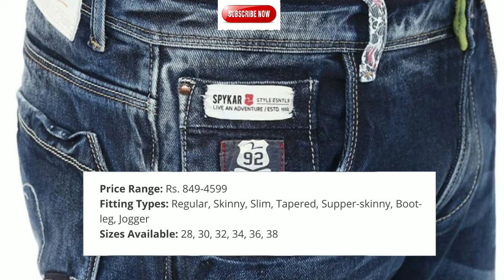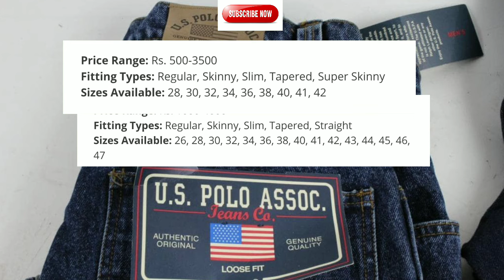top 10 jeans in india l jeans brand in india l भारत के top 10 जीन्स ब्रांड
no.10
Flying Machine Jeans

Last but not least, on our list of Top 10 Best Jeans Brand in India is Flying Machine Jeans. Flying Machine is India’s first homegrown denim brand and one of the coolest youth apparel brands in the country. With this brand, you can simply support the Made in India Campaign.

no.9
HRX by Hrithik Roshan Jeans

The jeans brand which gets the second last position of our list of Best Jeans Brand in India is HRX Jeans by Hrithik Roshan. This is the brand owned by Hrithik Roshan. This brand is India’s first celebrity brand, as well as India’s first homegrown brand focused on the sports and active lifestyle space.

no.8
Spykar Jeans

The jeans brand which gets the eighth position of our list of Best Jeans Brand in India is Spykar Jeans. If you have visited the market to buy a pair of jeans, then you must have heard this brand name.

no.7

Pepe Jeans

The jeans brand which stands at the seventh position of our list of Best Jeans Brand in India is Pepe Jeans. This brand is a London based denim brand, and it closely competes with Levi’s in the jeans market.

no.6
Peter England Jeans

Number sixth on our list of Best Jeans Brand in India is Peter England. Peter England is  India’sLeading Apparel Brand. This brand is owned by Madura Fashion & Lifestyle India’s largest apparel maker) and A Division of Aditya Birla Fashion & Retail Limited.

no.5

Louis Philippe Jeans

The jeans brand which is rewarded with the fifth position of our list of Best Jeans Brand in India is Louis Philippe Jeans. The best thing about this brand is that it is an Indian Brand and a premium brand of men’s apparel.

no.4
Levi’s Jeans

The jeans brand which occupies the fourth position of our list of Best Jeans Brand in India is Levi’s. This brand belongs to somewhere from mid-range to premium range jeans. You will get the premium quality of jeans with this brand.

no.3
Wrangler Jeans

Number third on our list of Best Jeans Brand in India is Wrangler Jeans. This denim brand is performing well as well as a well-established brand in India. You will get a lot of variations with this brand. Also, the quality is superb.

no.2
US Polo Association Jeans

The jeans brand which occupies the second spot of our list of Best Jeans Brand in India is US Polo Association Jeans. US Polo jeans brand is quite famous in the online market as well as offline. You will find many offline stores for this brand.

no.1
Lee cooper Jeans

The jeans brand which topped our list of Best Jeans Brand in India is Lee. You will get awesome quality jeans in decent pricing because this brand ranges from mid-range to premium pricing. You will get excellent quality and durability with this brand of jeans.